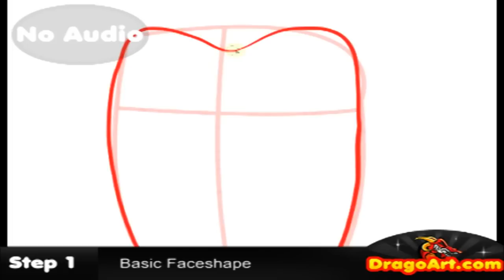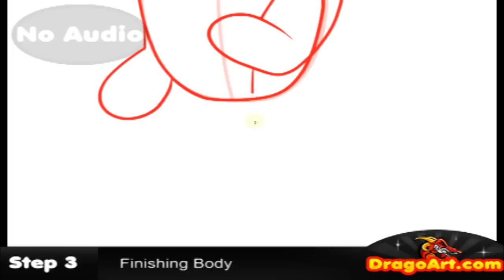How to Draw Alfe, the Problem Solverz, No Audio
Hey everyone, Dawn here from DragoArt with another lesson, but this time it has no talking and only music for your relaxation! Have fun learning "how to draw Alfe from the Problem Solverz, step-by-step", airing on Cartoon Network. I hope you'll enjoy!